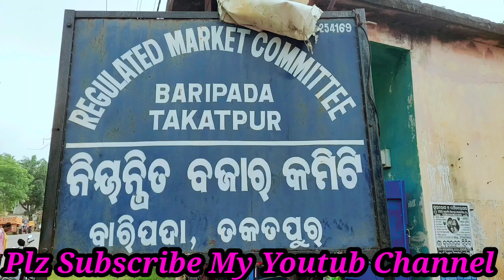Goat Market👌 (ଛେଳି ହାଟ) ତକତପୁର ବାରିପଦା ମୟୁରଭଞ୍ଜ♥️ goat desigota baripada chheli hato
mayurbhanj khasi
mayurbhanj desi khasi